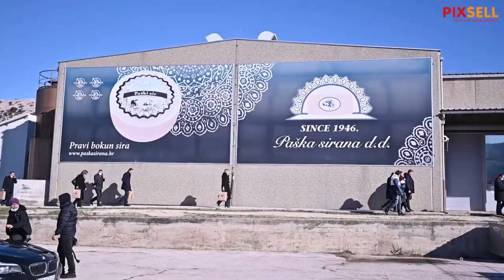Premijer Plenković o obilasku Paške sirane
U sklopu obilaska Zadarsko kninske županije premijer Plenković je obišao Pašku siranu.

VIDEO: Dino Stanin/PIXSELL
Photo gallery: